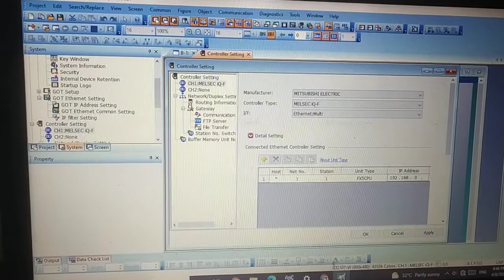Mitsubishi communication between PLC FX5U to hmi got2000 GT2107-WTBD part 2